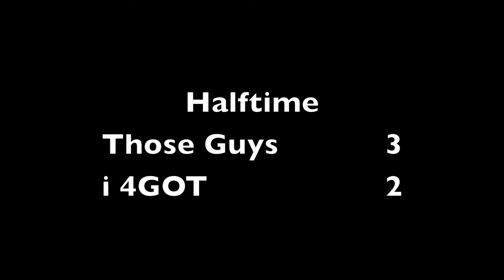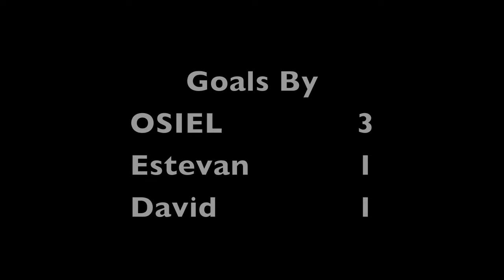Those Guys vs I 4 Got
Those Guys Soccer
Video from those guys vs i4got